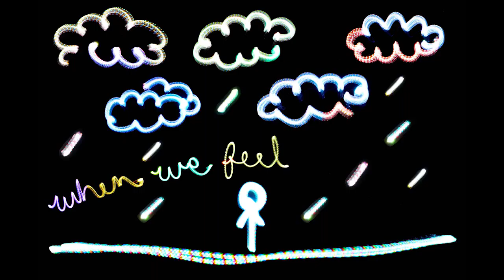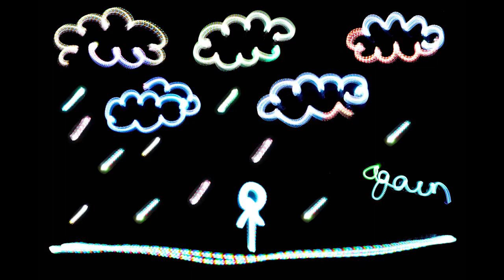"Paradise Circus" Stop Motion Short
Song: "Paradise Circus," by Massive Attack.
Made for AS-300-005 University of Kentucky.  3/23/2016.